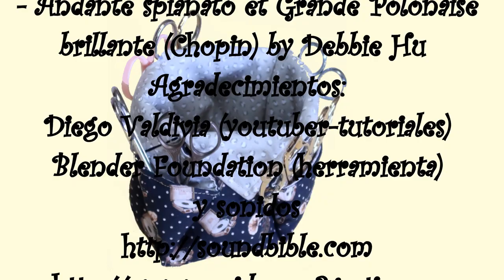Cesta para Tijeras [Tutorial]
Hoy os enseño cómo hacer una cesta para guardar tijeras.

Nota: Este vídeo fue publicado inicialmente con errores. Esta es la versión corregida. Disculpad las molestias.